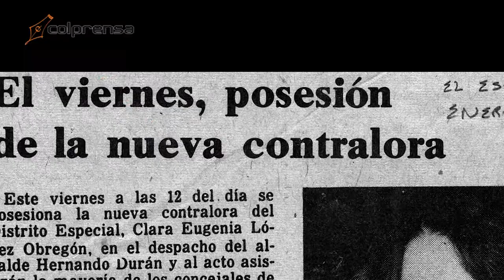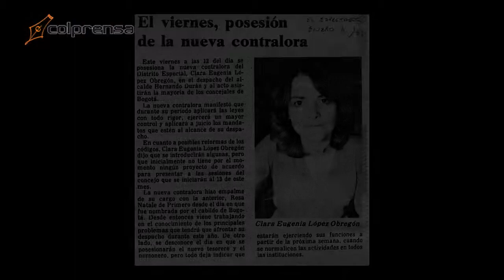Video: Clara López, de cuna de oro a las filas de la izquierda nacional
Clara López, la candidata del Polo Democrático y la Unión Patriótica a la Presidencia, nació en cuna de oro y Alfonso López Michelsen primo de su padre la vinculó desde muy temprano a la política nacional.